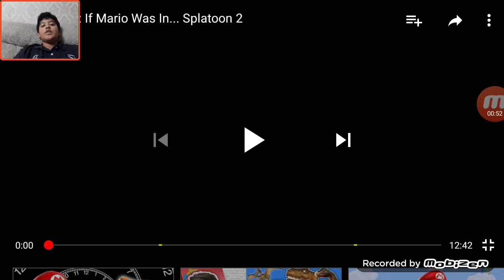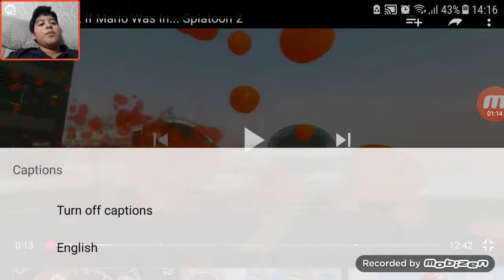SMG4:If Mario Was In... Splatoon 2 REACTION!!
Hey guys!! Is Me Ibrahim Shah and today i am reacting one of SMG4 new videos! And i haven't do a video for a long time because i was busy to do a video and by the way guys,If you're new please subscribe my channel and hit the like button and make sure to turn on the notifcation bell to check my new Videos!! BYE! 🤘PEACE OUT!!👍